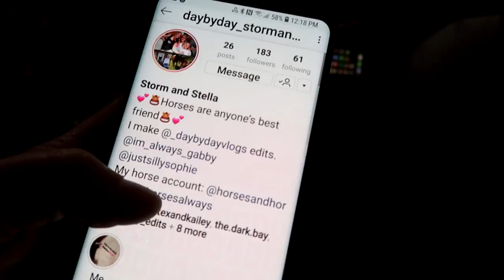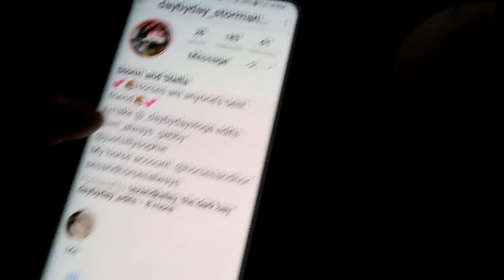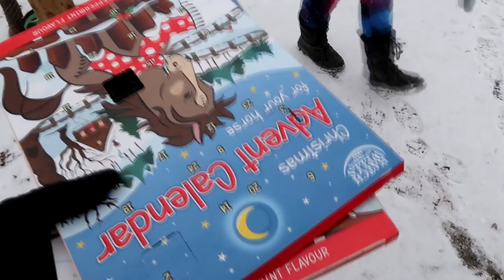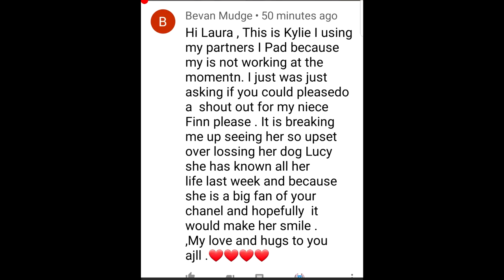THERE'S A PROBLEM WITH STELLA! Day 343 (12/12/18)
THERE'S A PROBLEM WITH STELLA!

17:10 The End - Sture Zetterberg

DaybyDayVlogs
110 North Front Street - A3,
Suite #213
Belleville, Ontario, K8P 0A6
Canada